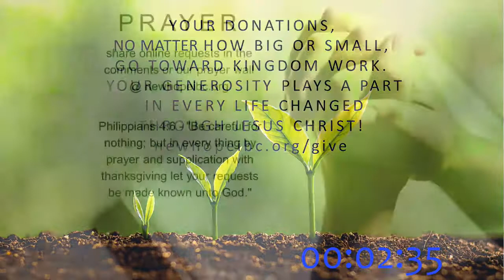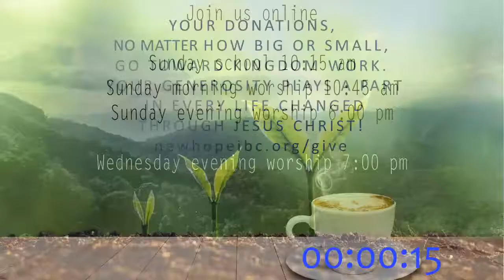Wednesday Evening August 5, 2020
Brother Eric Russell

copyright permissions reported to CCLI and CVLI